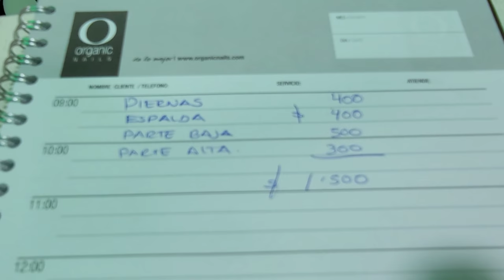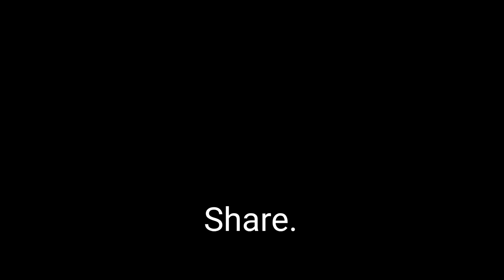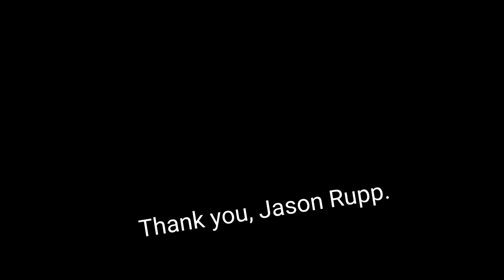SHE MADE ME RED LIKE A BABOON'S BEHIND! BRAZILIAN WAXING In Oaxaca, Mexico 🇲🇽 ASMR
I asked for the BRAZILIAN WAXING -- FRONT and BACK.

I found a beauty shop, which does nails and hair, but also waxings. I get the feeling this isn't a common thing to do in this city. I got my back, sack & crack waxed by two women.

Would I go back to this salon? Not likely.

Oaxaca City 🇲🇽

Love these Street Food, ASMR Waxing, ASMR shave, ASMR haircut videos, and ASMR shoe shine videos?

Jason Rupp